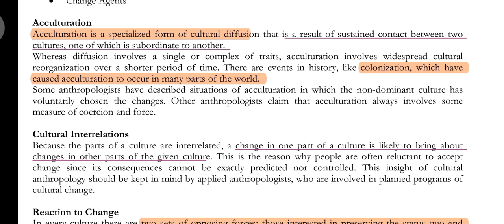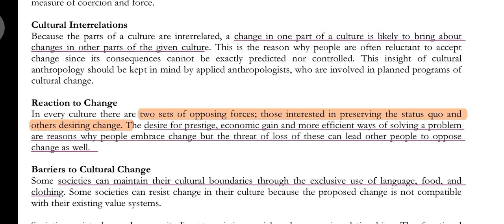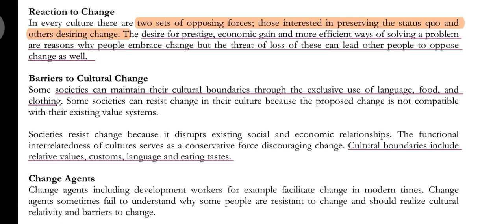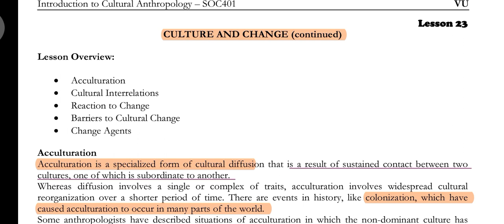lesson 23 |short lectures| cultural anthropology finalterm preparation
lesson 23 explained with all concepts and mcqs short long questions#lms cultural soc401 pastpapers finalterm lms @LMS844